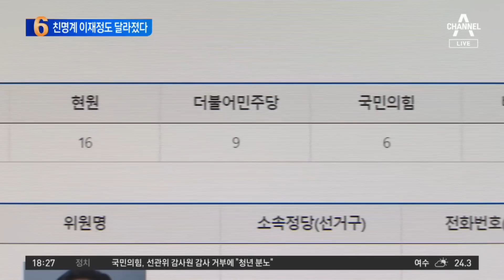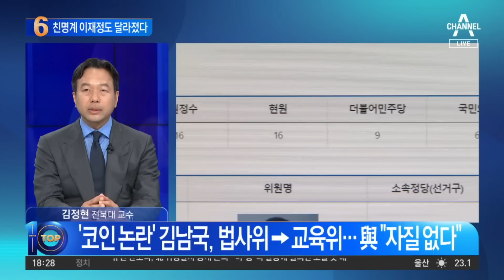“김남국, 본인이 선택해야”…친명계 이재정도 달라졌다 | 뉴스TOP 10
“김남국, 본인이 선택해야”…친명계 이재정도 달라졌다

김남국, 법사위 떠나 교육위로…이동한 까닭은?
'코인 논란' 김남국, 법사위→교육위…與 "자질 없다"
김남국 수사 개시…법사위 활동 '부적절' 지적

〈평일〉
08시 50분 김진의 돌직구 쇼
12시 00분 뉴스A 라이브
17시 20분 뉴스TOP10
19시 00분 뉴스A

〈주말〉
12시 00분 토요랭킹쇼·뉴스A 라이브
17시 40분 뉴스TOP10
19시 00분 뉴스A